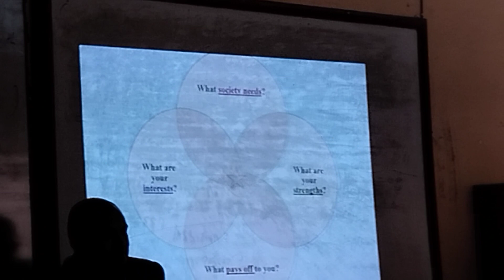21 April 2024